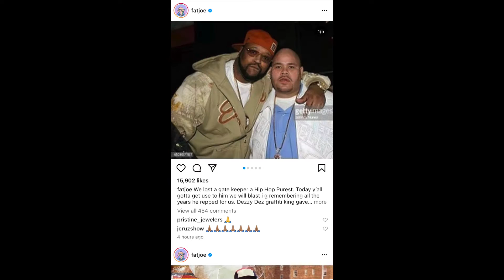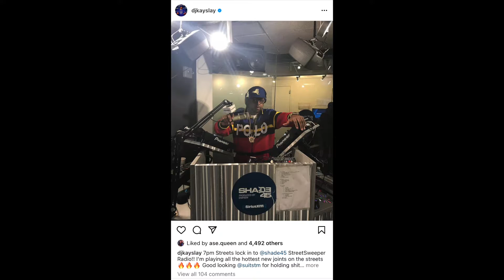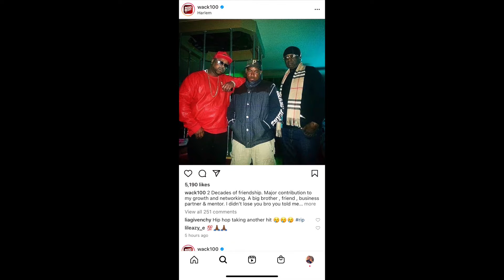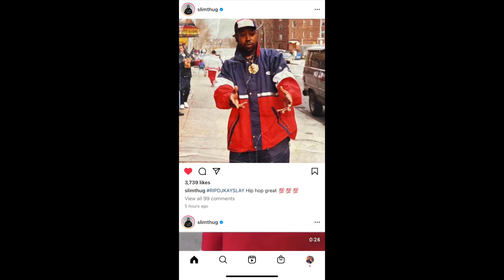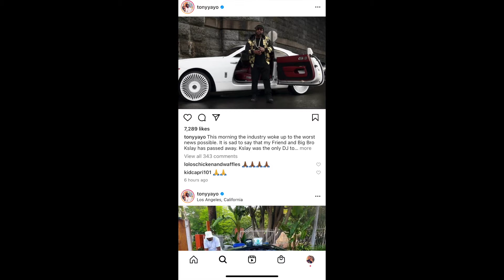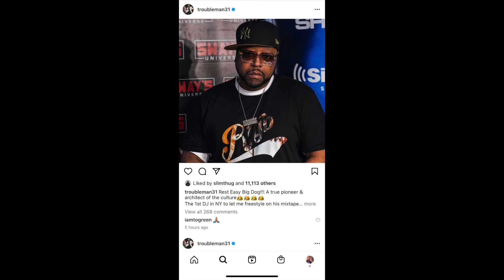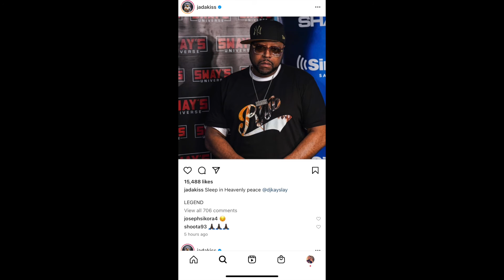DJ Kay Slay Passes Away After Months-Long Battle With Covid 2022 sad day for hip hop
👋 About this channel: Great content for young business owners
Fashion try on hauls, Luxury car reviews Keeping up with Cashville
🎉 THANK YOU FOR YOUR SUPPORT! I LOVE YOU! ❤️